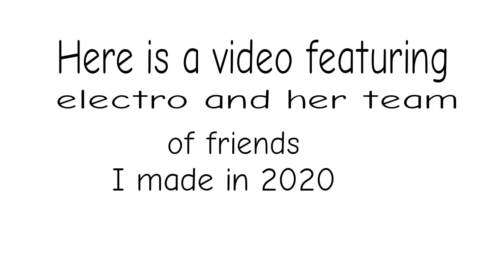My first oc and others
Bitty kitty is my first oc, and I drew bitty kitty and attached her to a pencil and I made these weird storytime videos with her back in 2019. I deleted all the videos though. I also made bitty kitty videos in this channel but I deleted them too because of how cringey they were.

Electro is a character I made at school, and I had this friend that wrote the books. I illustrated them. We made 3 books called Hybrid City and one called The Advent. I might start making hybrid city videos again but probably not.